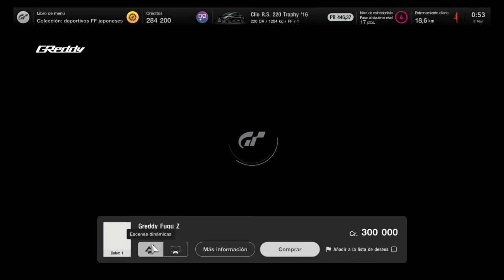Gran Turismo™ 7 All Cars Greddy